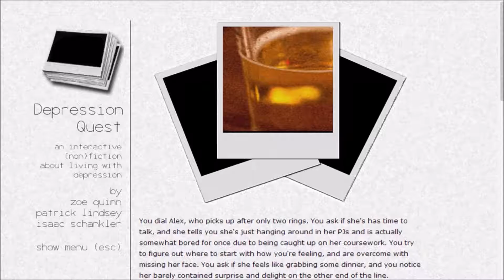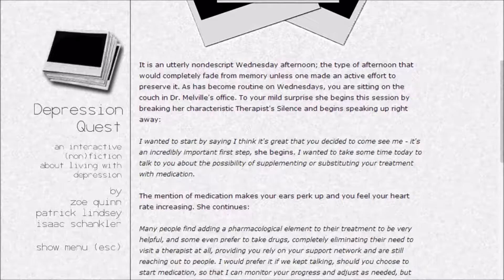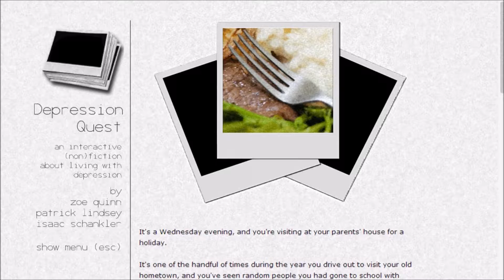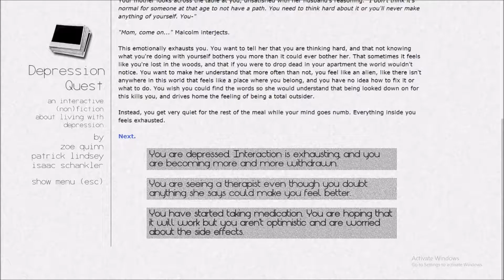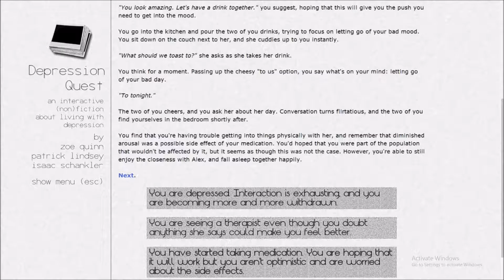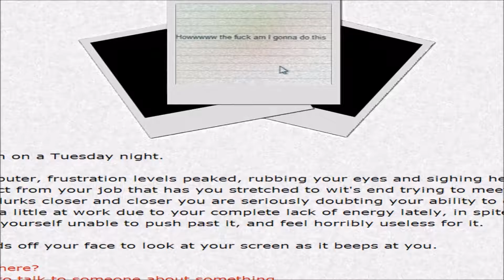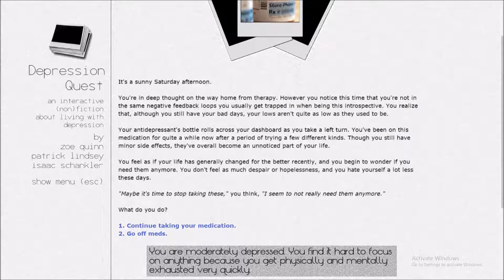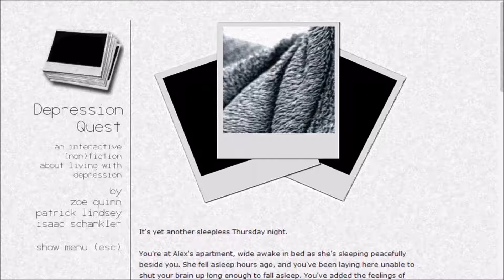YES I'm finally taking medication for depression | Depression Quest #3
►Collaboration With : None